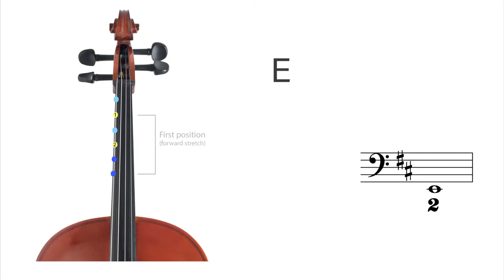Cello Scales: D major 2 octaves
This is part of a series of cello scale videos designed to help beginner students learn them by visualising the fingerboard and watching a slow demonstration.
D major can be played entirely in first position,but requires forward stretches on the C and G strings in order to access F# on the C string,and C# on the G string. Remember that forward stretches use exactly the same technique as back ward stretches - i.e. the stretch is always between the first and second fingers. Avoid the fairly common mistake of stretching between the third and fourth fingers.